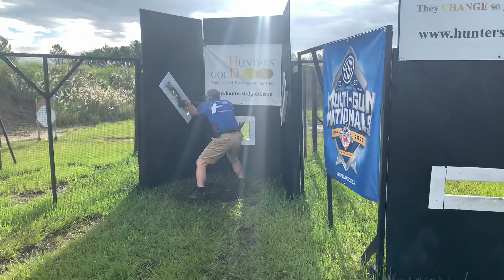Sig Sauer 2020 Multigun Nationals with great friends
Just a short recap of the match with some stage footage